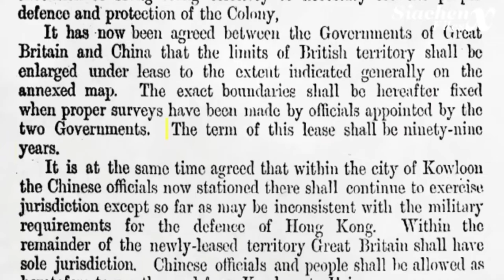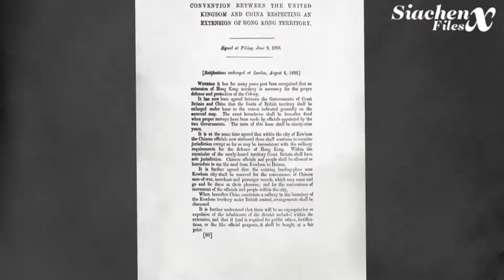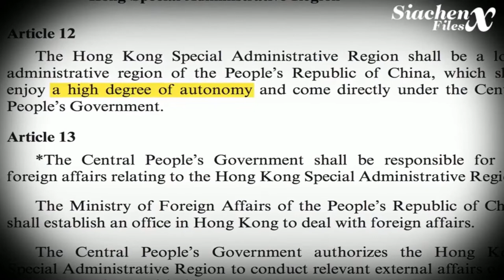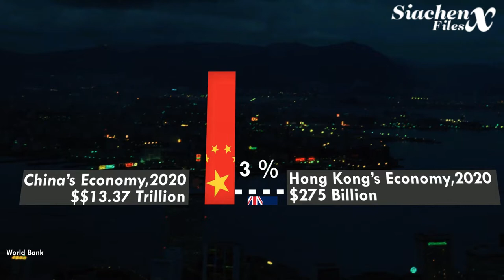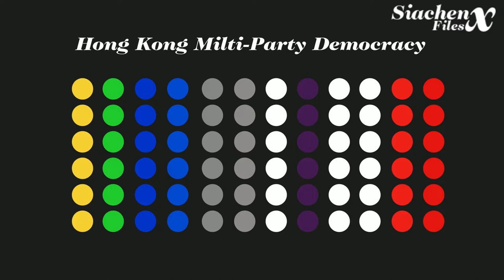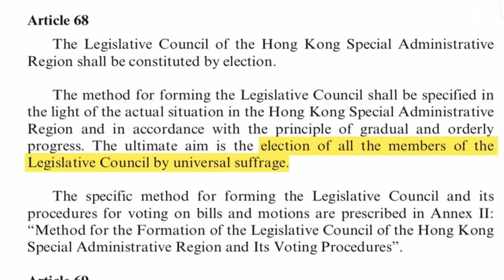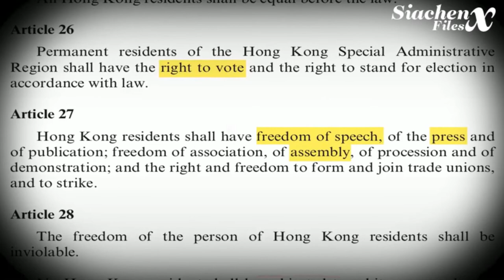HONG KONG Entire History Explained | SiachenX Files. [2024]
For the past year, there have been regular protests on the streets of Hong Kong with many locals worried about the growing influence of China.
What is happening right now in Hong Kong can affect you! It's a massive eye-opener!
The Chinese Communist Party has forced a national security law on Hong Kong that applies to every person on the planet. Criticism of China is all but illegal, with people facing life in a Chinese prison for violations. Hong Kong protesters are not backing down though, though open calls for autonomy, independence, and democracy, have been forced underground. The One Country, Two Systems is dead. Will Hong Kong ever be free?

for more such Geo-strategic Videos

Historical Image Source:
Wikipedia
Maps
Google Earth Studios
openStreetMaps